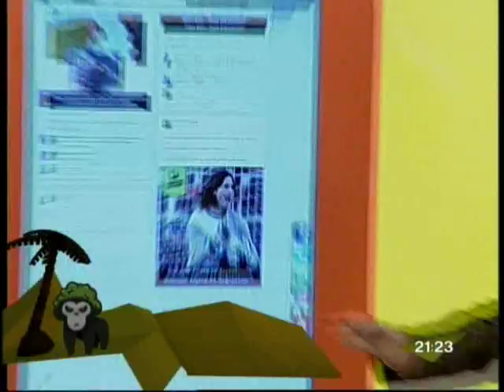Juan Carlos Olave | Mentes Salvajes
El arquero de Belgrano paso por Mentes Salvajes. Hablo de sus ganas de estar en la selección, volvió a recrear la polémica jugada contra River y al final hablo de lo que media Córdoba pregunta: ¿Belgrano está para campeón?)